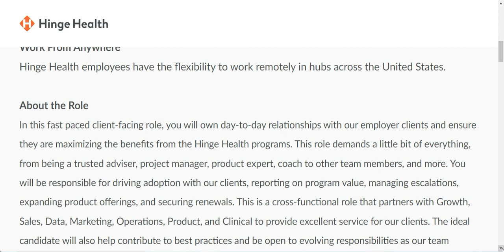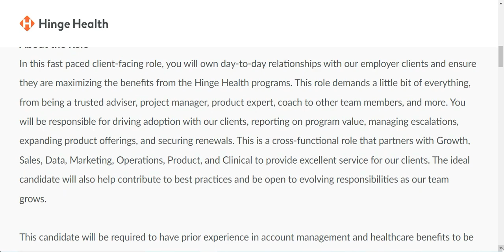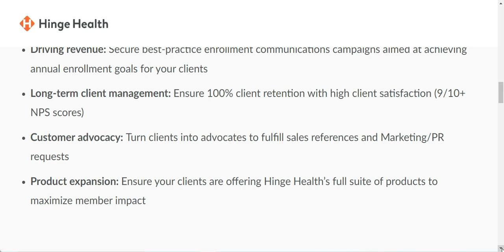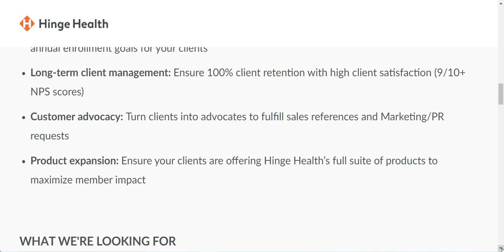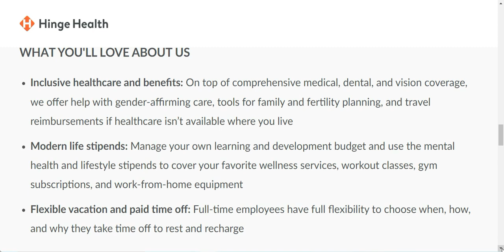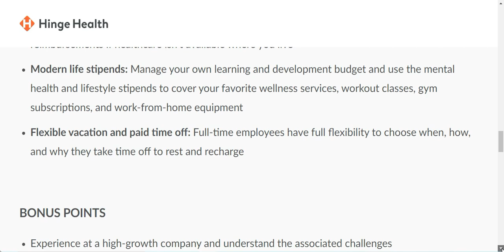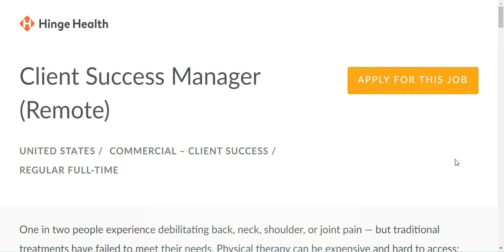HIGH PAYING! $9,466 PER MONTH! PERFECT WORK-FROM-HOME JOB FOR INTROVERTS! NO PHONE! NO DEGREE!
* ALWAYS DO YOUR OWN DUE DILIGENCE AND THOROUGHLY READ THE JOB DESCRIPTION LISTED DIRECTLY ON THE EMPLOYERS SITE.  THIS VIDEO IS NOT INCLUSIVE OF ALL DUTIES, QUALIFICATIONS OR REQUIREMENTS NEEDED. UNFORTUNATELY, I HAVE NO CONTROL OF WHEN A JOB POSTING IS FILLED, EXPIRED OR HAS BEEN REMOVED. *